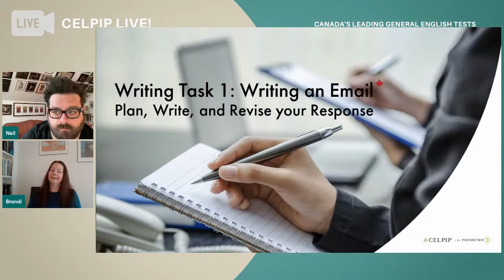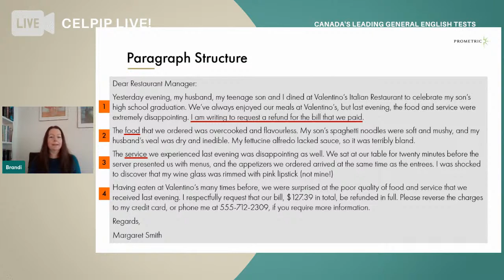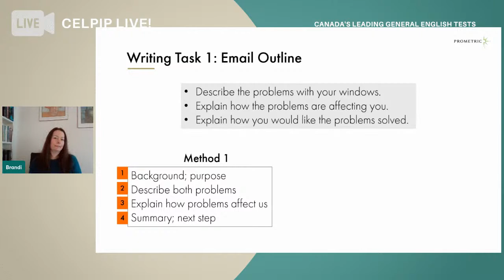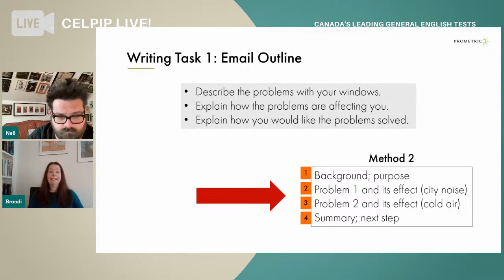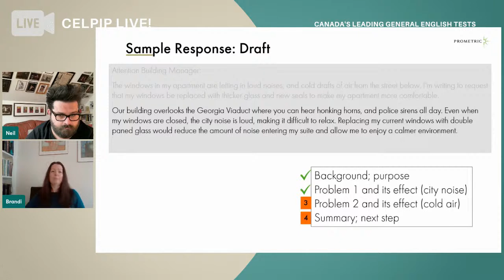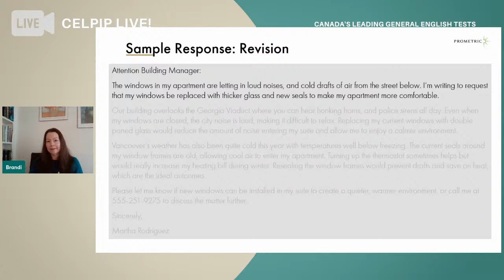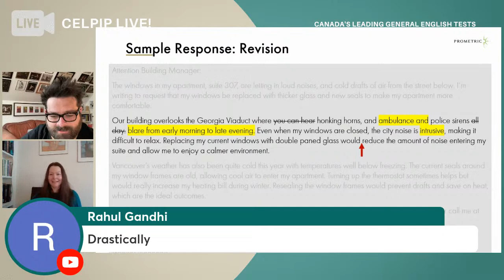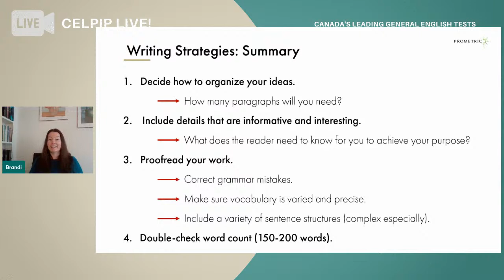CELPIP Live! Writing Task 1: Writing an Email - S4E8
In this week's episode, we’ll write an email together in response to a practice CELPIP Test question. Learn how to paragraph your response, think of specific details, and use descriptive vocabulary. Share your ideas in the live feed as we practice these skills together.